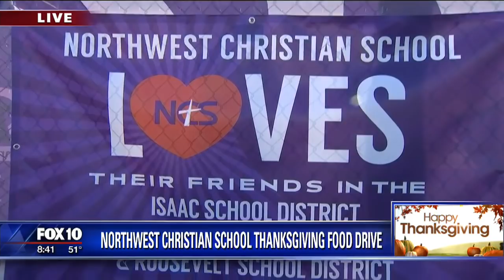Food Drive with Northwest Christian School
Students at Northwest Christian School are collecting food for the needy this Thanksgiving.